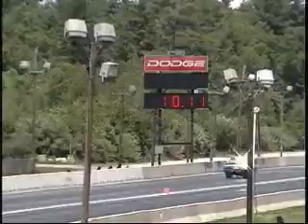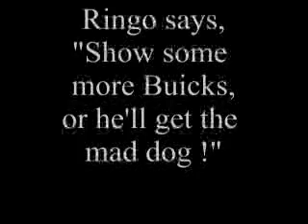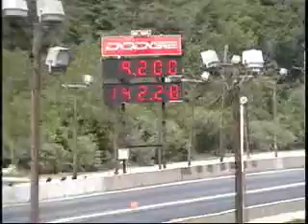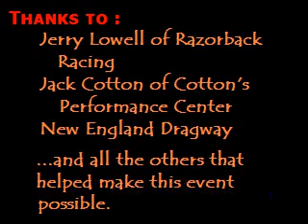Buick Shootout 6/21/2008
Razorback Racings Buick shootout at New England Dragway on 6/21/2008